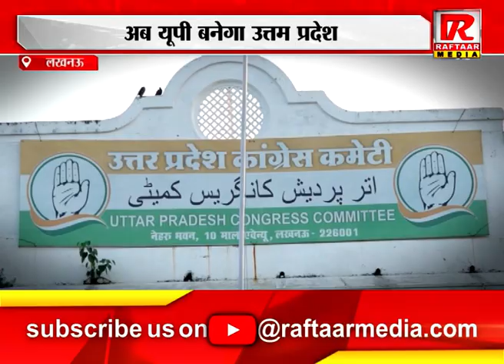लखनऊ : अब यूपी बनेगा उत्तम प्रदेश, योगी सरकार ने शुरू की पहल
Raftaar Media